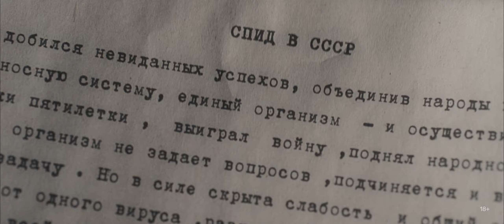Нулевой пациент | Трейлер | PREMIER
Советские врачи сталкиваются с первой вспышкой ВИЧ в СССР. Драма о борьбе с системой и предрассудками по мотивам реальных событий. 1988 год, Калмыцкая АССР. Врач детской больницы Кирсан Аюшев подозревает, что несколько пациентов заразились ВИЧ. Старшие коллеги отрицают такую возможность, поэтому он тайком берет анализы и отправляет пробы в Москву. Когда его гипотеза подтверждается, в Элисту приезжает эпидемиолог Дмитрий Гончаров, чтобы провести расследование и вычислить нулевого пациента. Он давно предупреждал чиновников об угрозе эпидемии, но они игнорировали его предостережения. Теперь судьба десятков человек зависит от действий ученого и педиатра.

В главных ролях: Аскар Ильясов, Никита Ефремов, Елизавета Шакира, Евгения Манджиева и другие.
Режиссёр: Сергей Трофимов, Евгений Стычкин